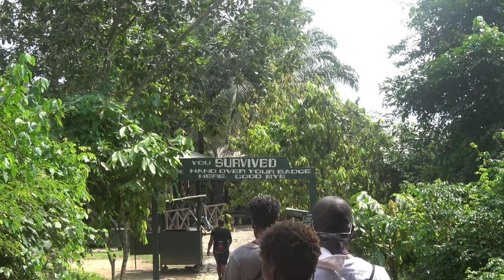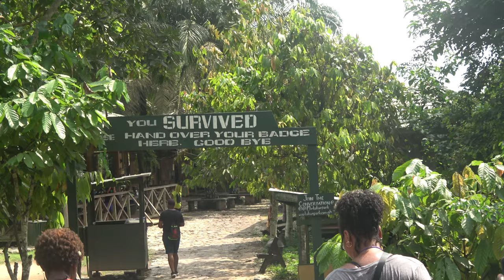Hiking Back from Canopy Walk through the Kakum National Park - Ghana Nov 2018 Tour